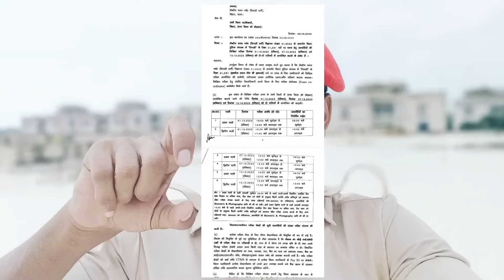BIHAR POLICE 21391🚨 नोटिस जारी आ गया Admit Card🙂 Taiyari Itna Ki Result Koi Nahi Rok Sakta 👍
BIHAR POLICE 21391🚨 नोटिस जारी इस दिन होगा आपका Exam🙂 Taiyari Itna Ki Result Koi Nahi Rok Sakta 👍

Instagram I'd - cop_deepakmishra_62 🙂